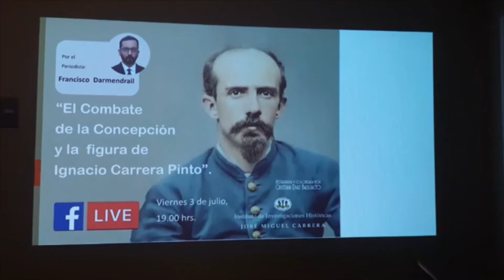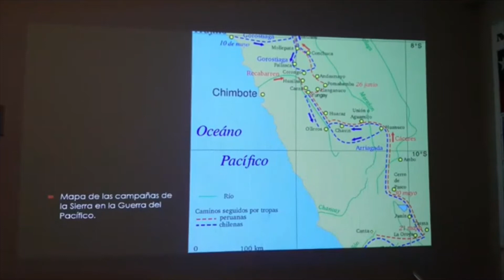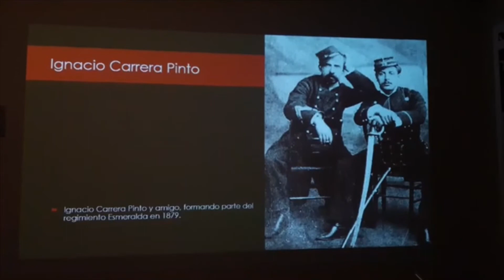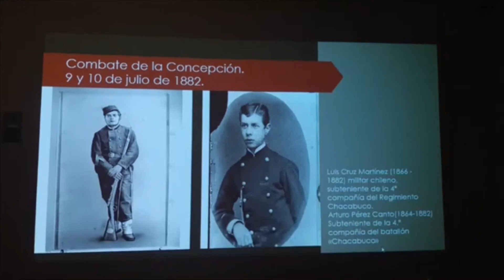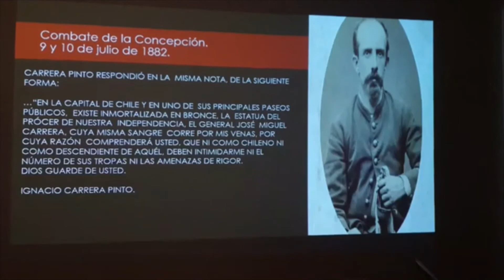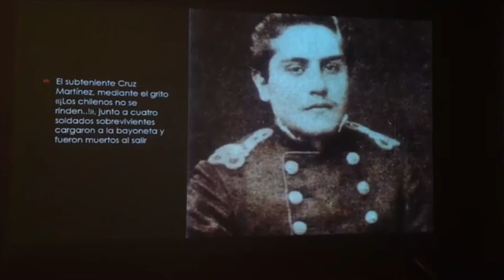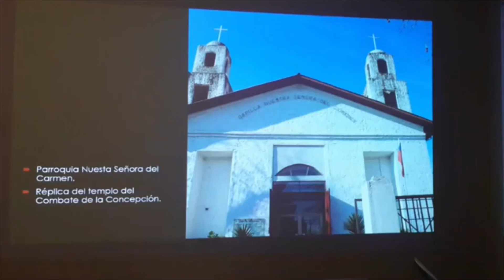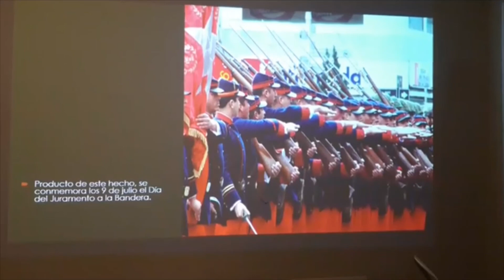Conferencia sobre el Combate de la Concepción del 9 y 10 de julio de 1882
El viernes 3 de julio a las 19: 00 Hrs. desarrollé una conferencia sobre el Combate de la Concepción del 9 y 10 de julio de 1882 y la figura de Ignacio Carrera Pinto. Actividad  del Instituto de Investigaciones Históricas José Miguel Carrera